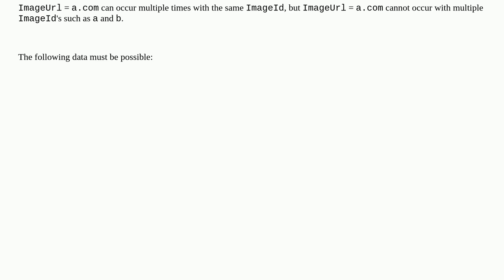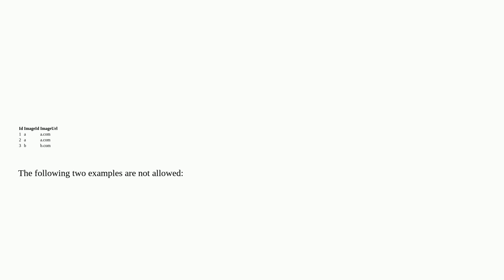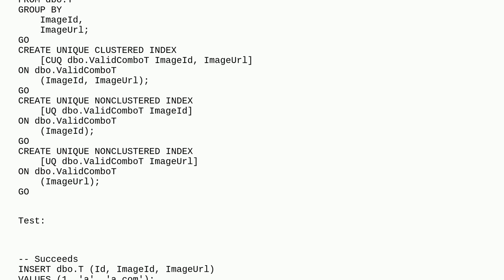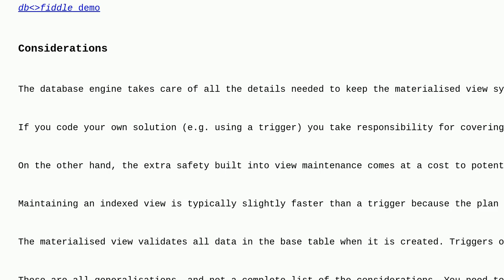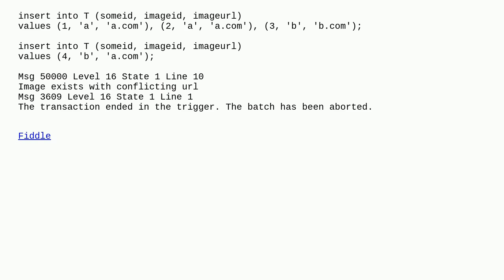Dba: Enforce non-unique combination of columns, where combination is required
Enforce non-unique combination of columns, where combination is required

A special thanks goes out to the awesome community

  sql-server-2022 constraint index sql-server